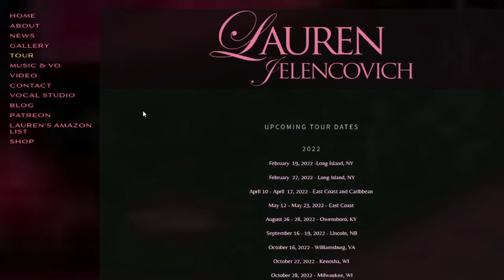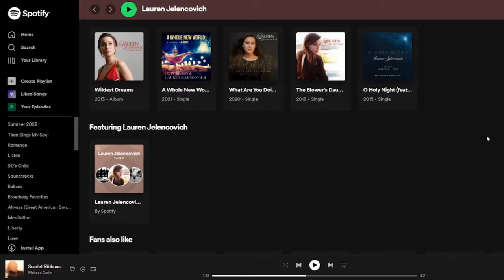Connections episode featuring Lauren Jelencovich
You can purchase a physical copy of our magazine and discover bonus content